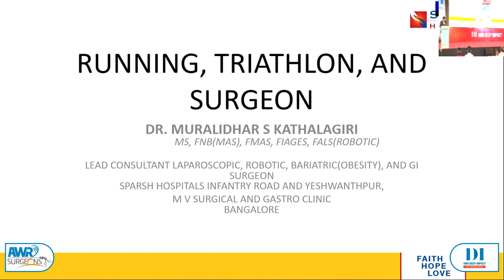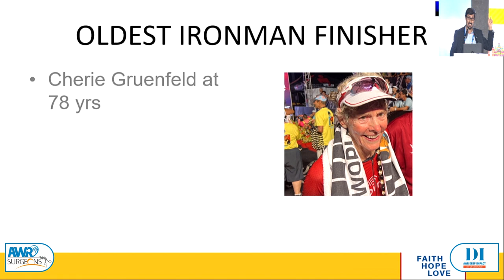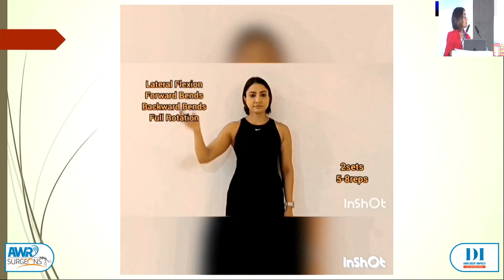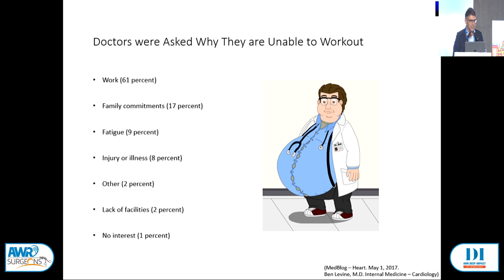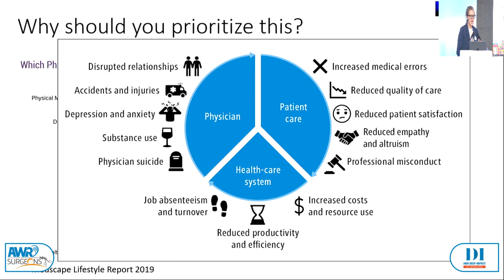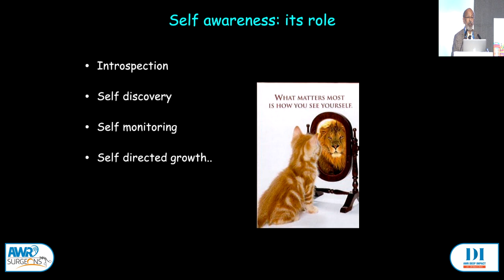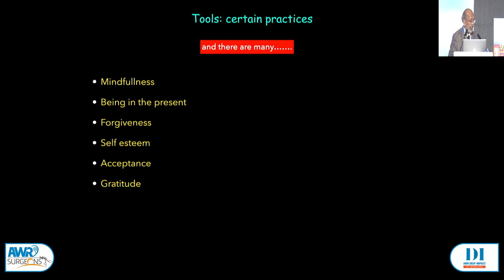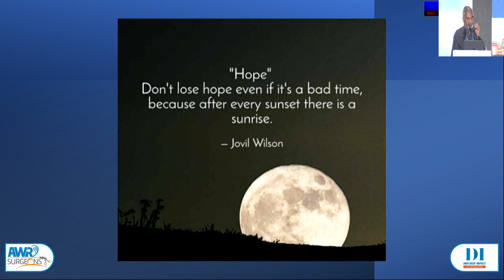AWR Deep Impact 2023 - Wellness & Fitness for surgeons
AWR Deep Impact 2023 was conducted by AWR Surgeons at Vivanta, New Delhi.

Chapters

00:00 – Intro
00:15 - Running & Triathlons by Dr. Muralidhar Kathalagiri
08:40 - Mobility & Strength Training Essentials for Surgeons by Dr. Priyanka Pal Mantri
17:43 - Weight loss for surgeons by Muffazal Lakdawala
26:16 - Work Life Balance: How to make time for you by Dr. Charlotte Horne
33:09 - Mental Health at work by Dr. Pramod Shinde
42:40 - Life after disaster- a surgeon's story by Dr. Sandeep Dave